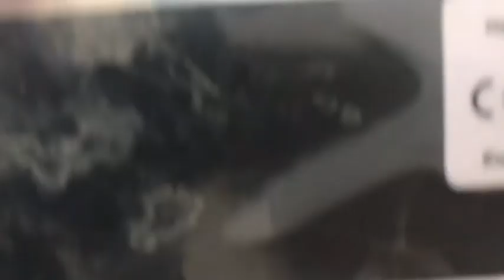BALL PİTON (TOP YILANI) YUVA YAPIMI